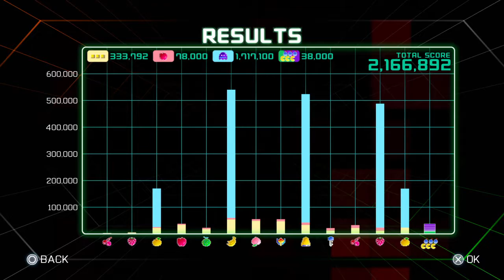PAC-MAN™ Championship Edition 2 + Arcade Game Series™_20180618112241